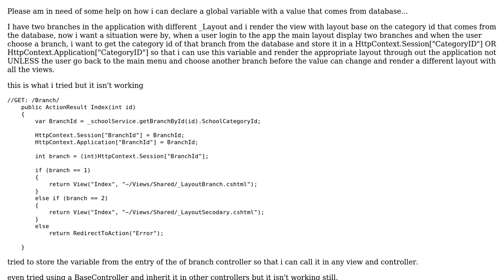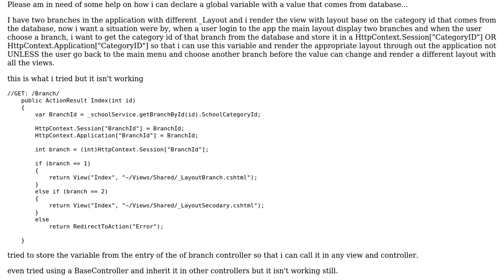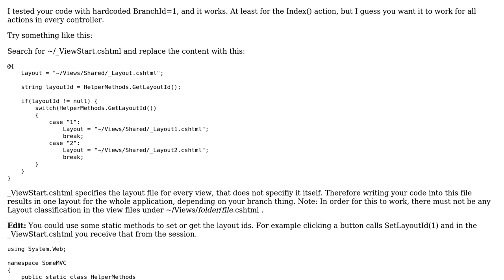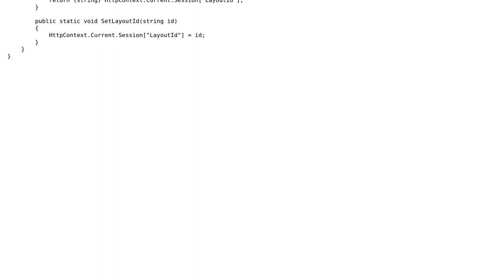How to Declare global Variable Using Session or Application in MVC5?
With thanks & praise to God, and with thanks to the many people who have made this project possible! You are responsible for your own actions.